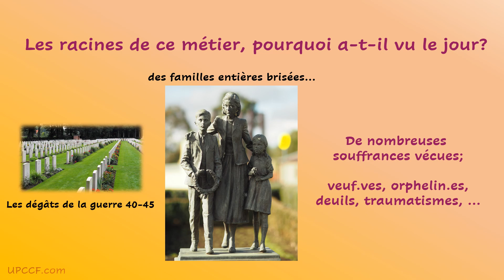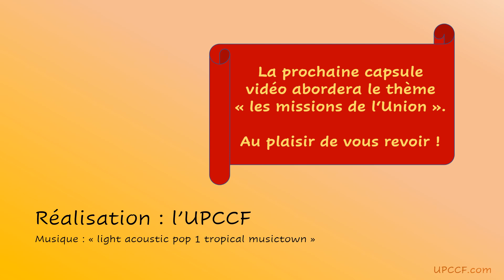UPCCF Historique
Les grandes lignes de l'histoire de l'Union Professionnelle des Conseillers conjugaux et familiaux